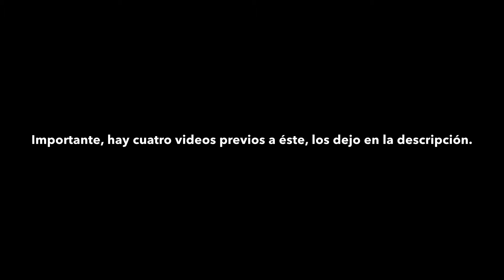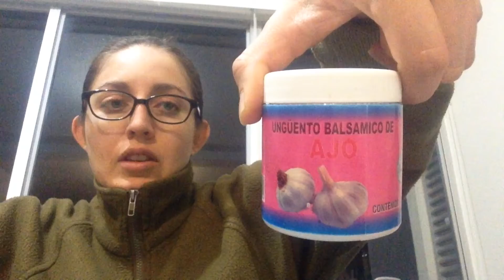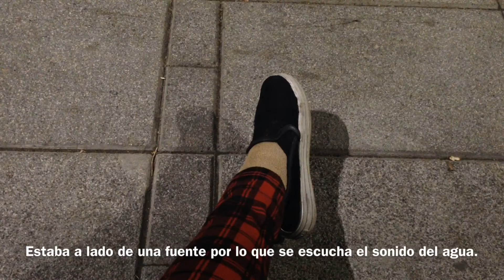Diario de una fractura de la base del quinto metatarsiano 5.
Por si no lo saben, me he fracturado el pie izquierdo, aquí les dejo la parte 1 del Diario de una fractura de la base del quinto metatarsiano.

Igualmente puedes visitar mi tienda en línea GATO ESMERALDA de Kichink.
Si tienes algún emprendimiento ecológico, no dudes en anunciarte en mi grupo. O si buscas una forma de consumo alternativa que beneficie al medio ambiente por favor únete.
Productos ecológicos EcologiaconMommy
Aquí les dejo el enlace para que se unan al grupo de voluntarios de reforestaciones :)

¡Gracias por comprar verde y ser un agente de cambio para el planeta!
Saludos EcologíaconMommy